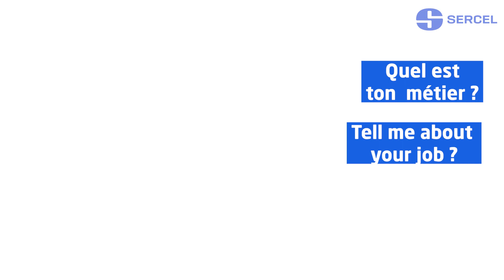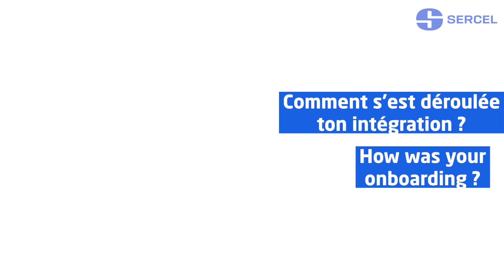Women in Technologies at Sercel - Camille Gazon / Electronics development engineer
Sercel present Women in Technologies series...